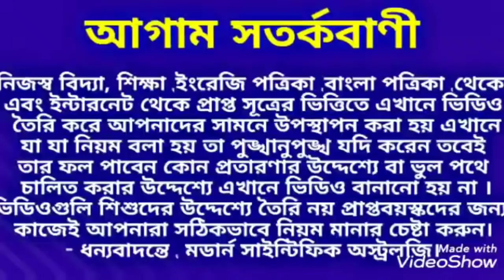জন্ম তারিখ অনুযায়ী শুভ সংখ্যা, শুভ দিন,শুভ রং, ও ভাগ্যের শতাংশ জেনে নিন।